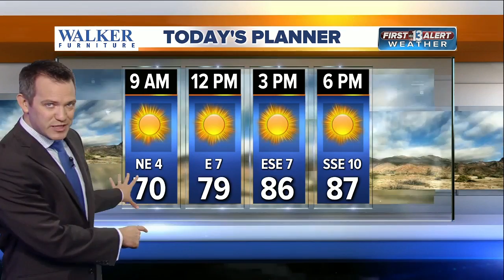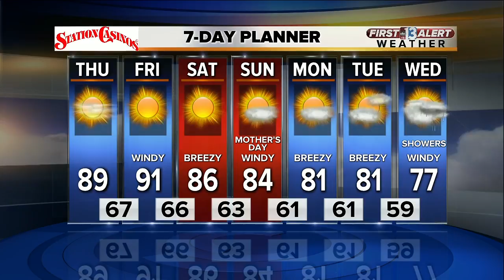13 First Alert Weather for May 11 2017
Morning weather forecast for May 11 2017.